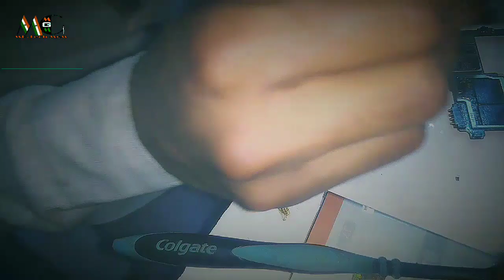Mobile key power IC nikalna aur badalna sikhen mrtechmgm.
Mr tech mgm

Please please dosto mere
 please aapka support dikhao

Please
Follow by social